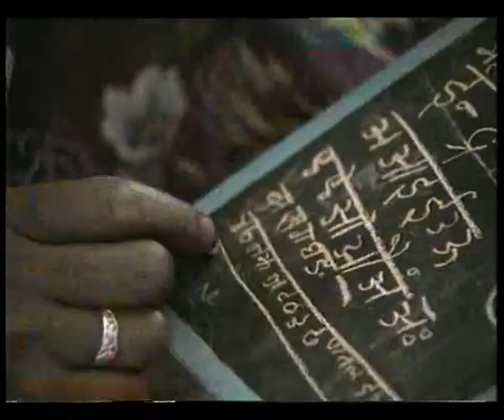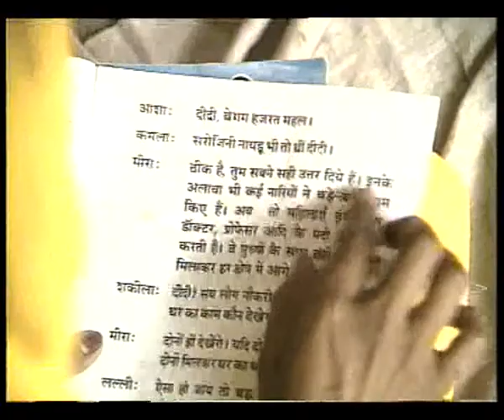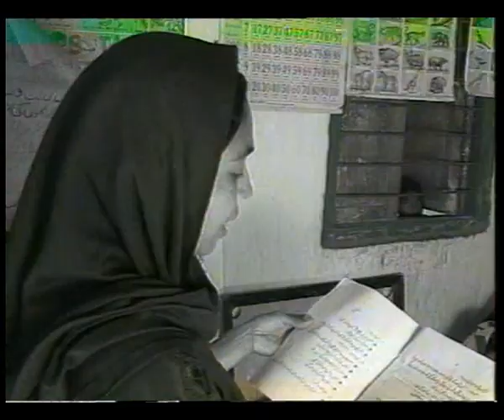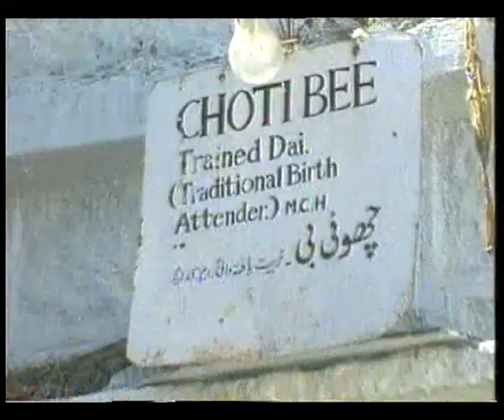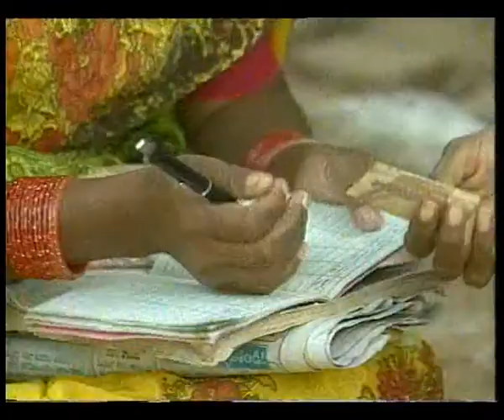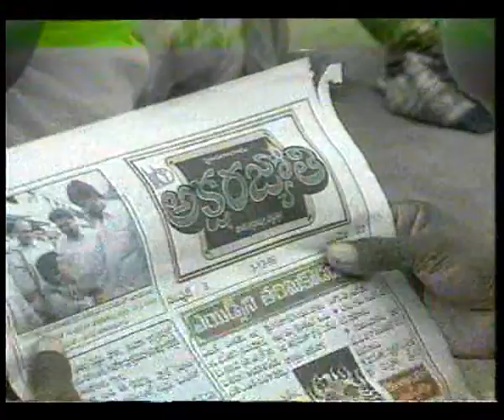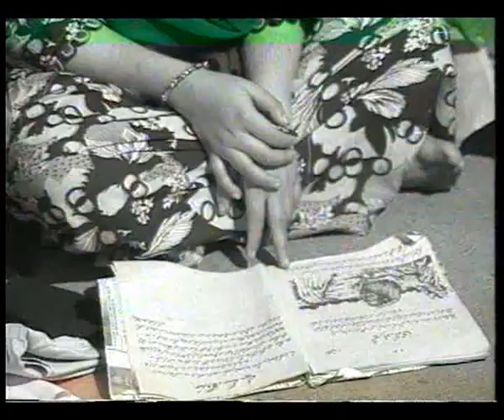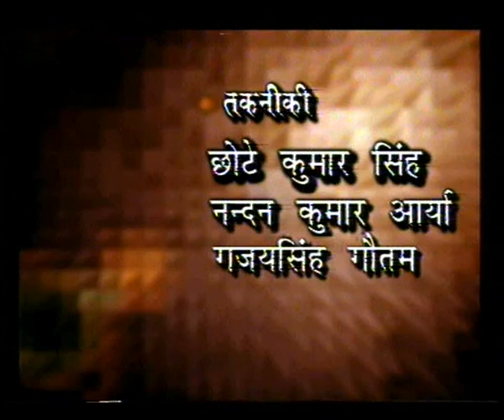GYANDEEP EP 14